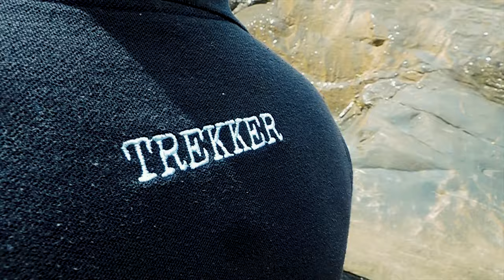Aberdeen Falls | Upper falls | 18th highest waterfall in Srilanka ඇබඩීන් ඇල්ල ( Use Headphones)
Aberdeen Falls is a 98 m (322 ft) high waterfall on the Kehelgamu Oya near Ginigathena, in the Nuwara Eliya District of Sri Lanka. Aberdeen is named after Aberdeen, the third largest city in Scotland and the capital of Aberdeenshire. Kehelgamu Oya is a major tributary of the Kelani River.

To reach Aberdeen Falls from Ginigathena town, one then must proceed along Ambatale Road up to the Buddha statue at the end of the road. Then one should park their vehicle and walk about 1.2 km along the road. Bathing in the middle of the pool and swimming to the middle has caused death to swimmers in the past. This waterfall is covered with a big stone complex behind. The waterfall is ranked as the 18th highest on the Island